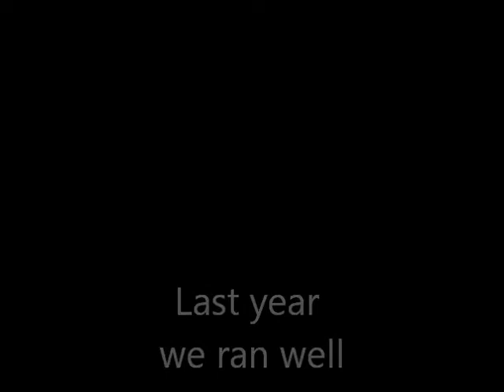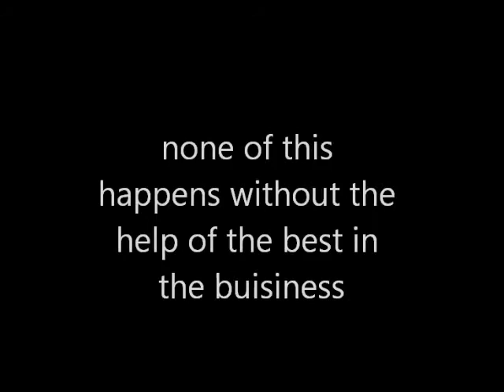C6 2010 racing season vid